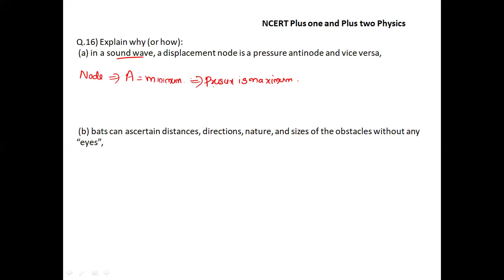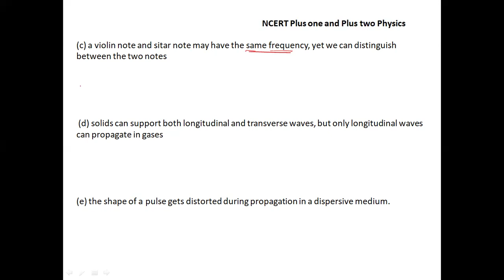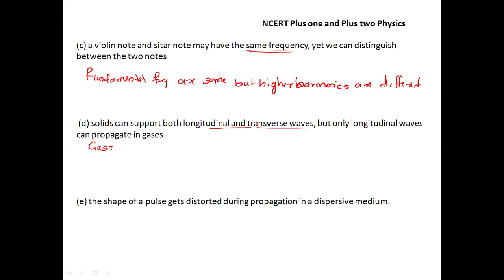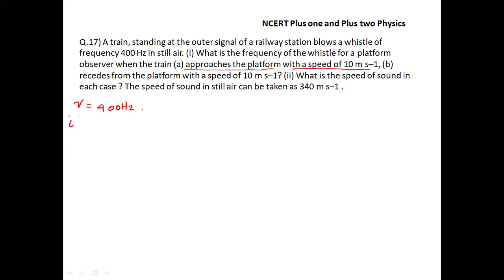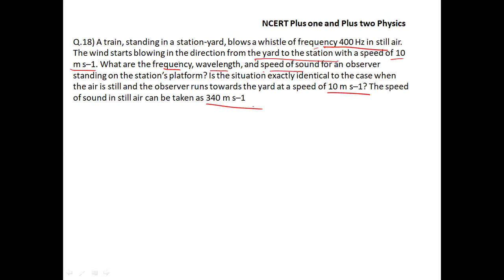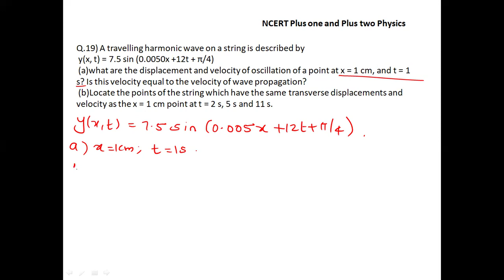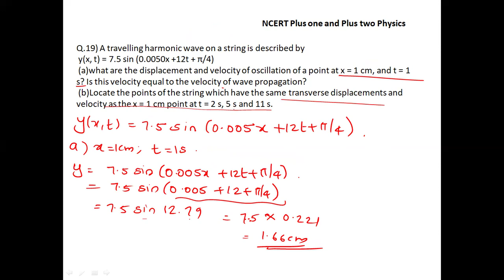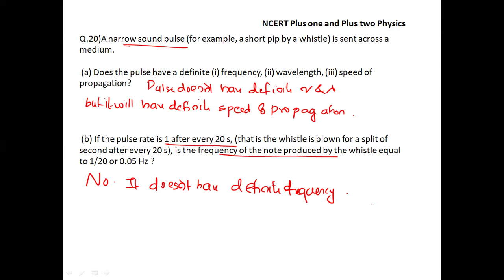Plus one Physics: Ch 15: Waves| NCERT Exercises - Part 4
Plus one Physics: Chapter 15  Waves